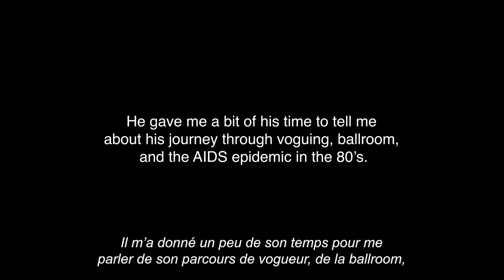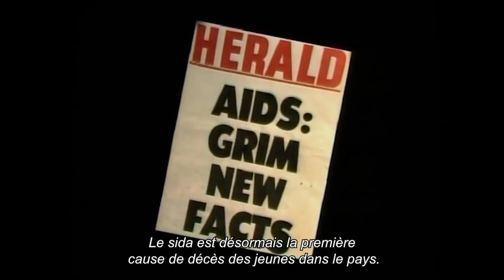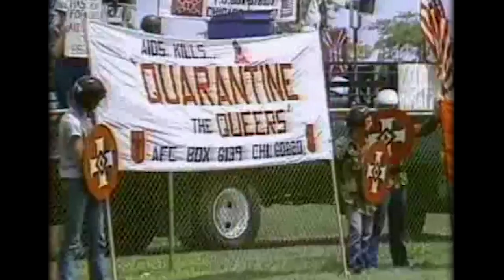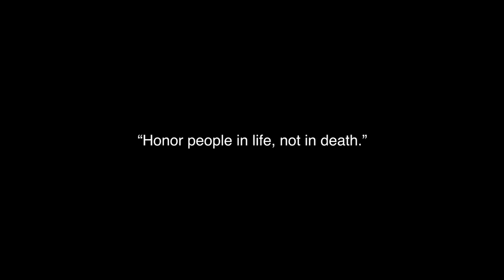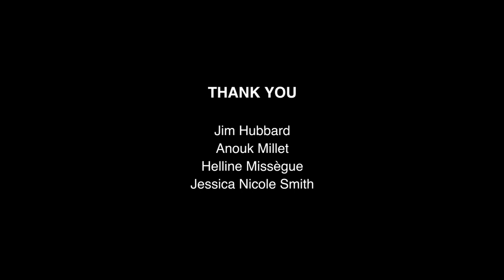Cesar Valentino on Voguing, Ballroom and Living during the AIDS Crisis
Cesar Valentino is an iconic dancer from the New York ballroom. Antoine is an HIV activist from Paris in residence at The Clubhouse Montreal, he met Cesar Valentino at one of his dance classes in New York City in February 2020.

He gave him a little bit of his time to tell us about his journey through voguing, ballroom, and the aids epidemic in the 80’s.

See the source links below for further research on your queer ancestors :)

We made this video with the intention of educating others in a motivational/inspirational form.

“[…] The fair use of a copyrighted work […] for purposes such as criticism, comment, news reporting, teaching, scholarship, education and research is not an infringement of copyright.”

If any owners of the content clips would like us to remove the video or to get credit for it, we have no problem with that and will do so as fast as possible.